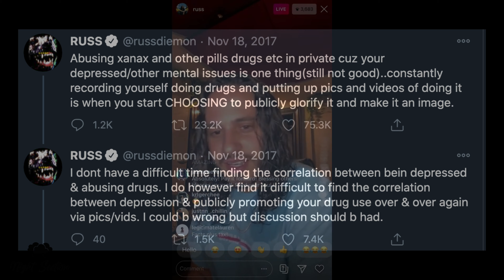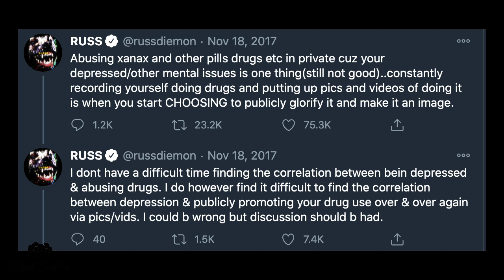Why Russ Will Die As A Legend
In the words of the great William Shakespeare,

“In time we hate that which we often fear”

I guess the question to ask ourselves is, do we really hate Russ? Is Russ doing something to actually warrant this vast amount of hatred? Or is what he represents something we just might fear, that triggers these negative reactions. I might be a little late to the party but I thought this would be something interesting to talk about. Let's delve into this discussion and let me explain to you guys why I think Russ will die as a Legend.

L.A JUSTICE

Night Section is the newest digital video magazine for everything Hip Hop, where we discuss everything from black entertainment to "Top Hits" as well as "Not-Its", and from Billboard to what's popping in the underground.

Can't wait to see your reaction.